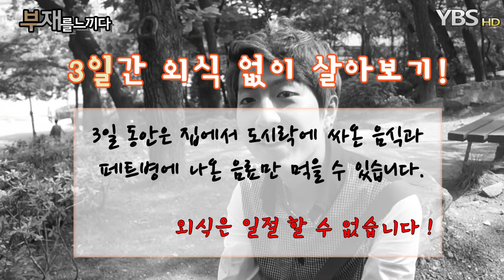[HD]부재를 느끼다 2화 part.1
기획 의도 : 문명의 발달로 인해 풍요로운 삶을 살고 있는 현대인들. 하지만 이렇게 우리가 당연시 여기고 사용하는 것들이 부재한다면 어떤 일들이 벌어질까?　대학생의 입장에서 꼭 필요한 것들을 한 가지씩 부재한 상태로 3일이라는 시간동안 생활해 봄으로써, 일상에 대한 소중함에 대해 다시 생각해 보고자 한다.

2화 : 요즘  대학생들은 주로 집이 아닌 밖에서 식사를 해결하곤 한다. 3일 동안 외식 없이 살아보기를 통해 집 밥의 소중함과 우리가 그간 얼마나 외식에 의존하고 있었는지 자각해보려고 한다.

출연 : 권성환

제작 및 편집 : 김미소, 이다인 영상PD

내레이션 : 이정아 아나운서